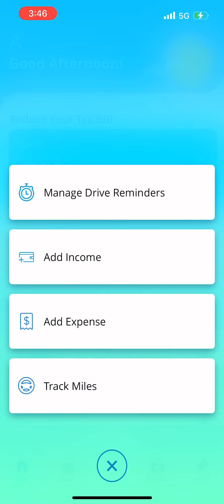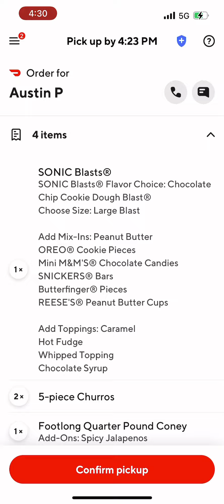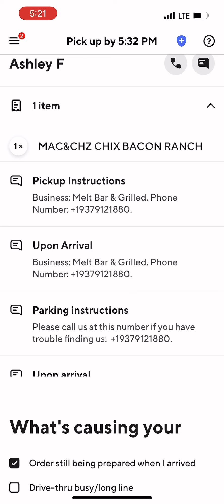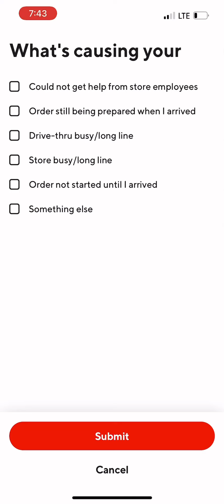Doordash. 101. $100. 4 hours. Or Less!!!. Pizza Program. Vol. 2